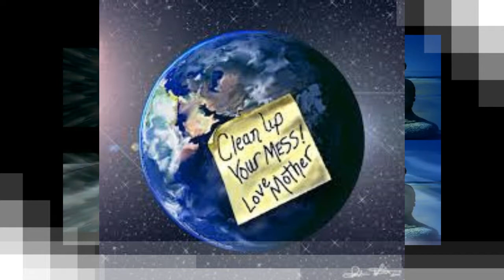SAD WORLD TRANCE by Nick108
Created using FL Studio 12, Cockos Reaper, iSkysoft Video maker, Z Game Visualizer, Keystation Mini32 from M-Audio, GI images courtesy of Google images.  And a mouse that loves to rock, sometimes ambient, sometimes classical, rock or blues, whatever mood happens, we just follow the breezes and take it from there.  Or I hear or see something that inspires me in a musical way.  EnJOY!  Especially JOY!